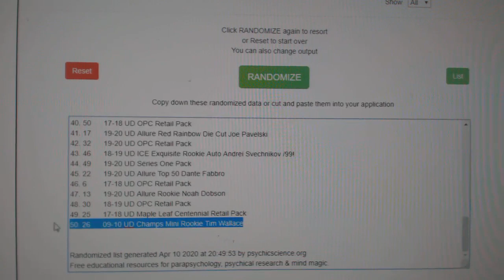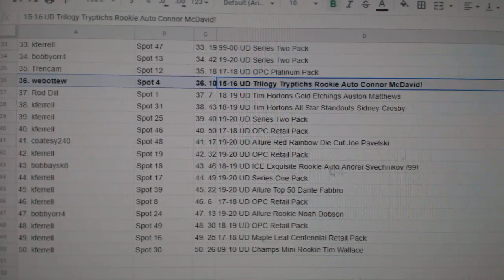C&C High End McDavid Auto Chancer Hockey Break - C&C GB #10,933